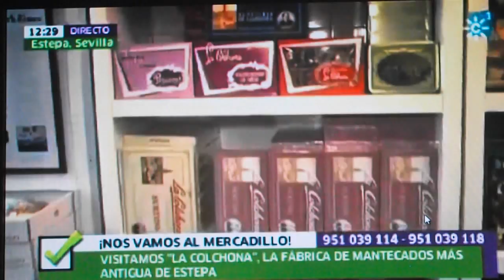CANAL SUR, Juan Soto y Juan Antonio Marín, Por Caracoles